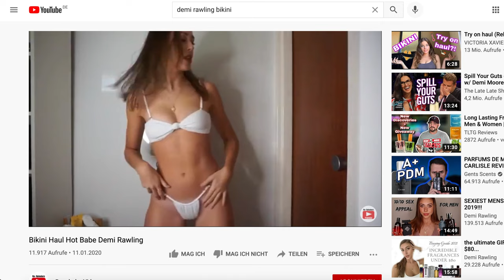DEMI RAWLING's "Minuit et Demi" Honest Review | Fragrance Du Bois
Let's just say it's not what I expected...